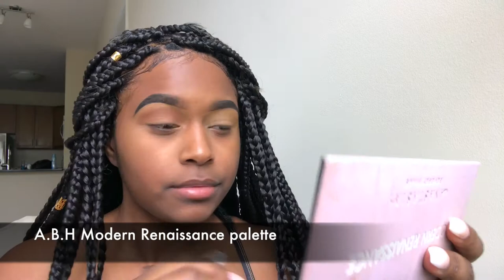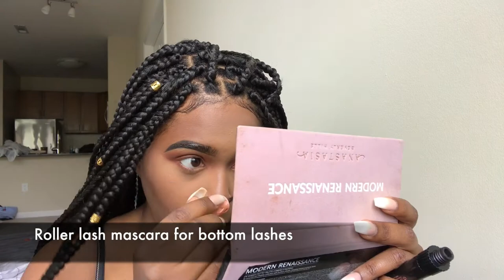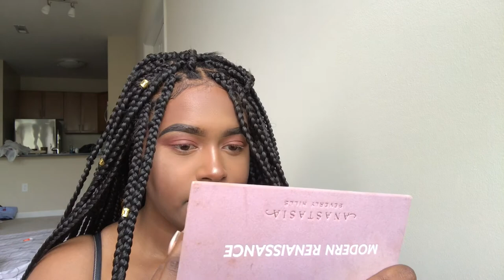An everyday glam | GRWM | get ready with me